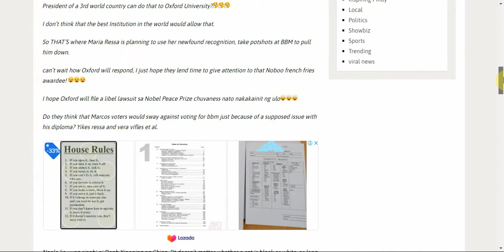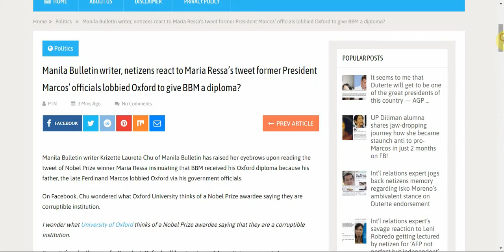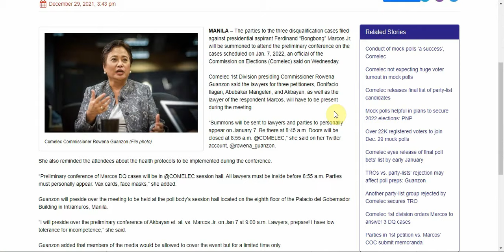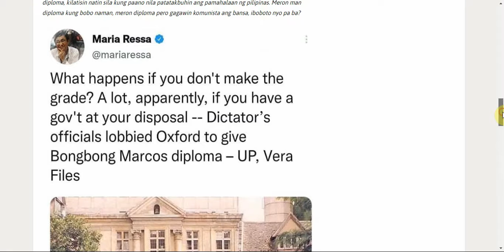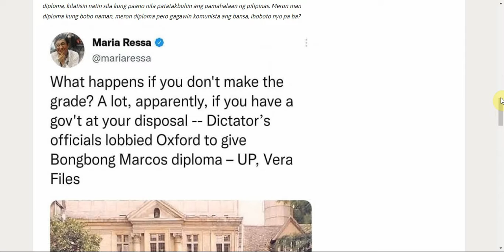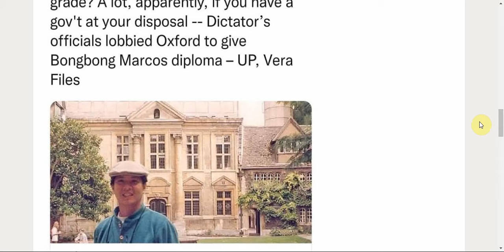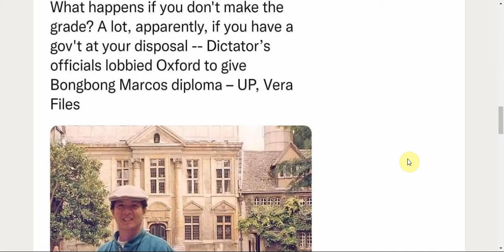BALIK ULI SA OXFORD ISYU ANG MGA PINKLAWANS.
Song
[FREE NO COPYRIGHT BEAT] 'BEAST' - Hype Freestyle Type Beat - Free Type Beat - Prod. Goblin